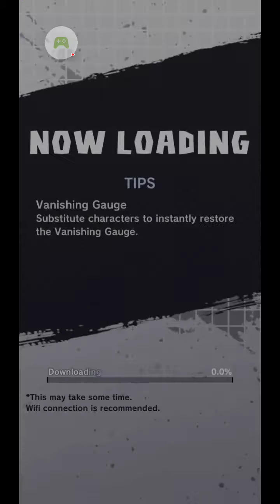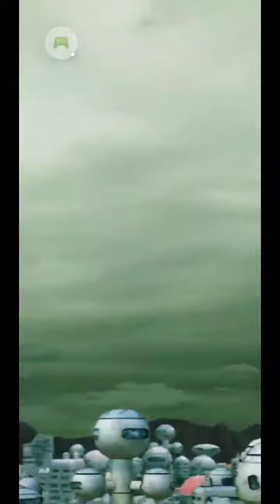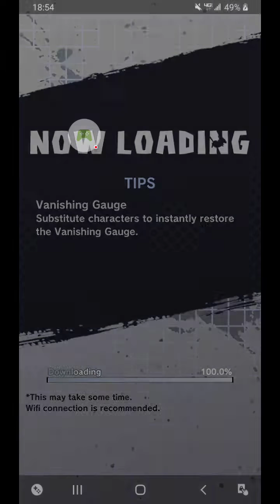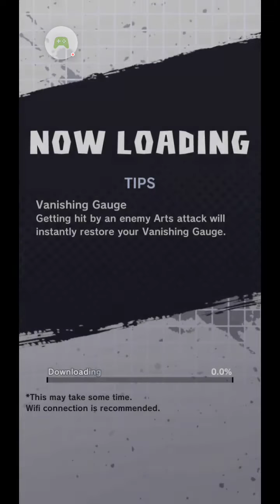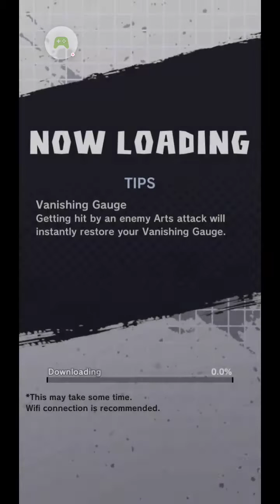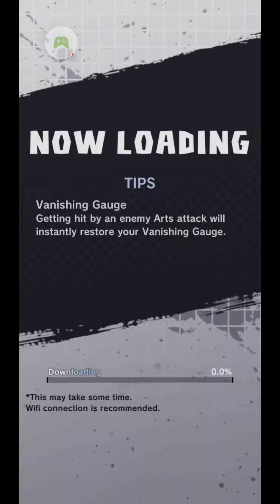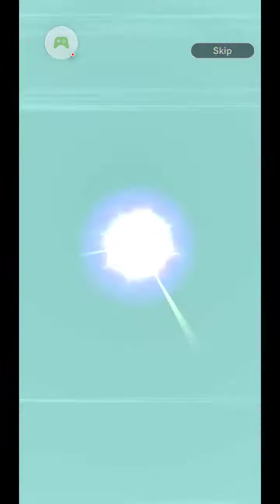DRAGON BALL LEGENDS!! THE ALMIGHTY GOD 46-51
Watch me destroy Zamasu!